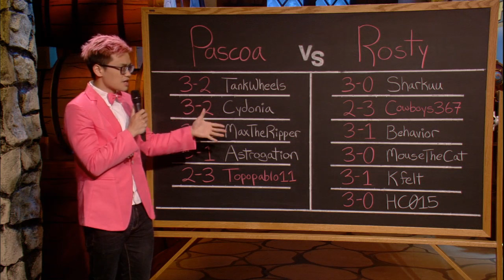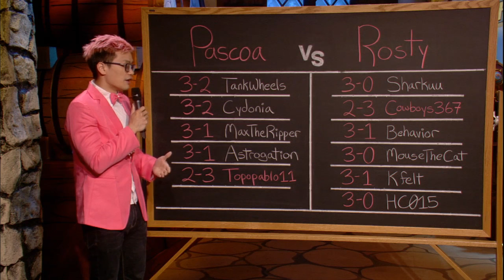Pascoa vs Rosty - HCT Americas Summer Preliminaries: Lower Bracket Round 1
Game 1: 6:10
Game 2: 20:05
Game 3: 38:25

Game 4: 49:20